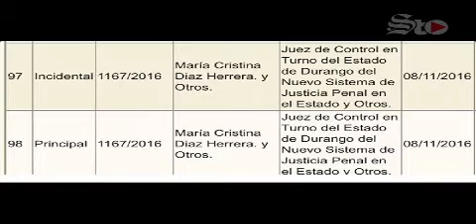'Temen, quienes manejaron recursos': Alanís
Alanís Quiñones, indicó que la mayoría de los ex funcionarios que se han amparado, tienen que ver con el tema del manejo de recursos económicos.